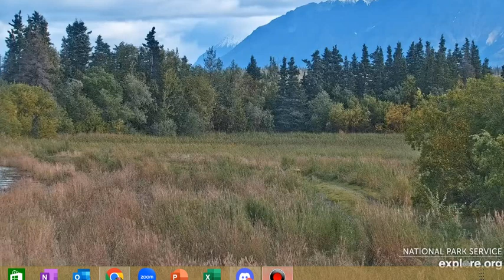long video many bears power shut off KRV Explore.org 9/18/23